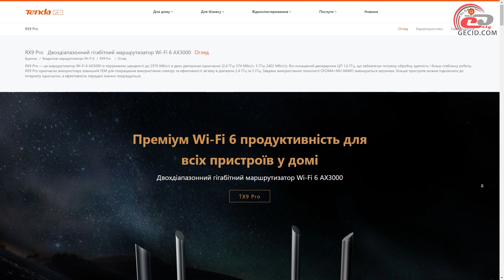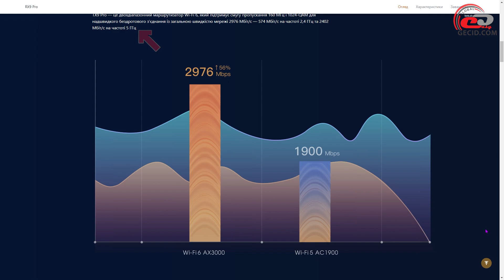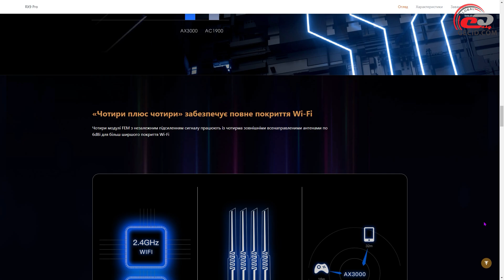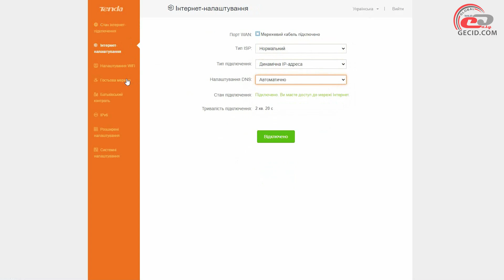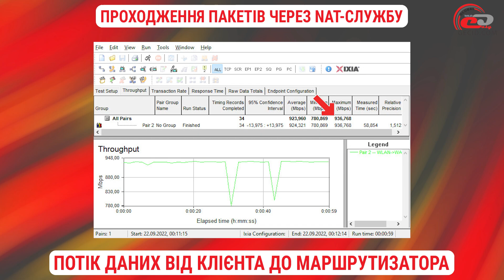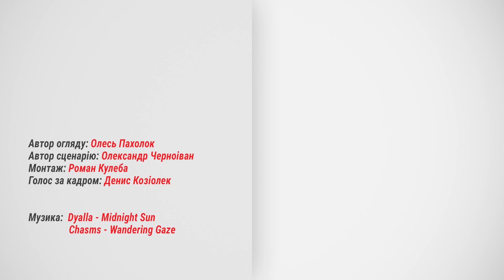Огляд бездротового маршрутизатора Tenda RX9 Pro: Доступний і надійний AX-3000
Висока швидкість передачі в мережах Wi-Fi 6 доступна кожному. Тестуємо недорогий роутер Tenda RX9 Pro.

Маршрутизатор наданий онлайн-магазином TELEMART.UA. Дізнатися про актуальні ціни на цю або інші моделі:

Меню:
0:00 Вступ
0:56 Комплект постачання
1:21 Зовнішній вигляд
2:59 Функціональні можливості
4:34 Налаштування роутера
5:25 Тестування
6:52 Підсумки